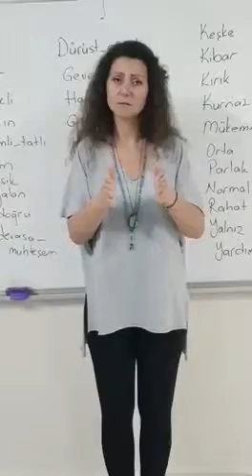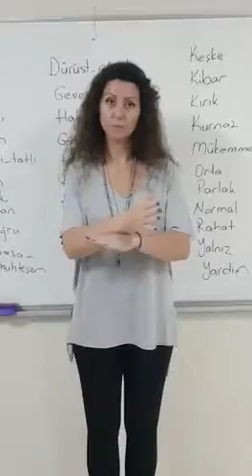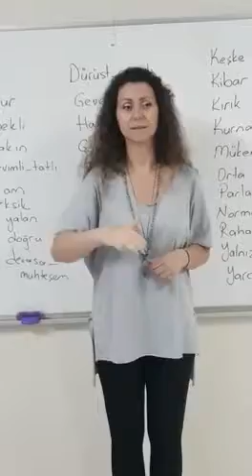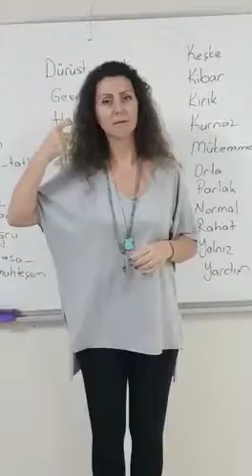Türk İşaret Dili-Zıt Anlamlılar/Murat Yılmaz Mu